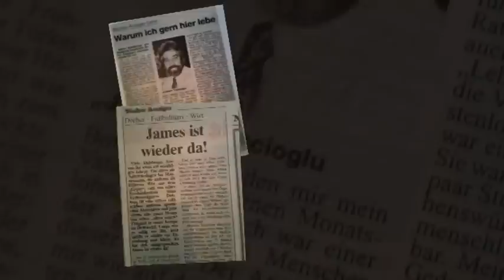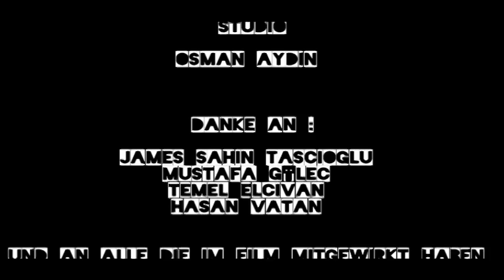James der Türke Sahin Tascioglu Adolf Sauerland Duisburg 2012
MEIN BEITRAG ZUM INTEGRATION IN DUISBURG 2011